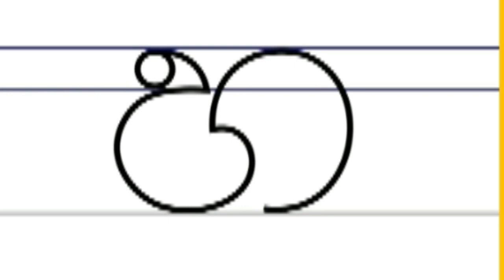අකුරු යාළුවෝ# akuru yaluwo# For Grade 01 & 02 #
හ අක්ෂරය නිවැරදිව තනිරූල් පොතේ ලියන ආකාරය පැහැදිලි කිරීම.

1#akuru yaluwo#
2#sinhala akuru#
3#Grade 1 sinhala lesson#

තේරවිලි # 01 ශ්‍රේණියට නියමිත තේරවිලි# Grade 01 sinhala lesson#

පද # ශිෂ්‍යත්ව අත්වැල ,scholarship# samana pada